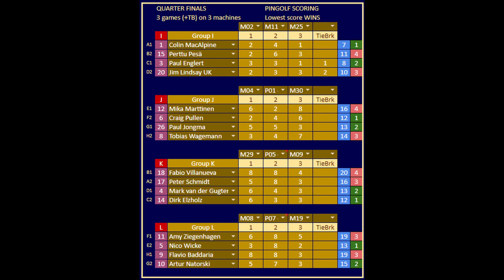IFPA Okayest Pingolf Main Last 16: 23-Apr-22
00:00:00 Introduction
00:01:26 World Cup Soccer
00:16:14 The Walking Dead
00:40:12 Fish Tales
Paul Englert, Jim Lindsay (JDL), Colin MacAlpine, Perttu Pesä
Commentators - Stefan Riedler, Lea Muer & Abraham Siedler (Abe_Flip)
Bulls & Balls, Fulda, Germany